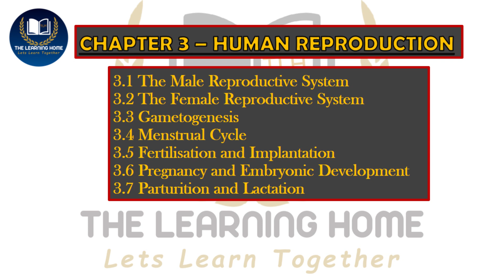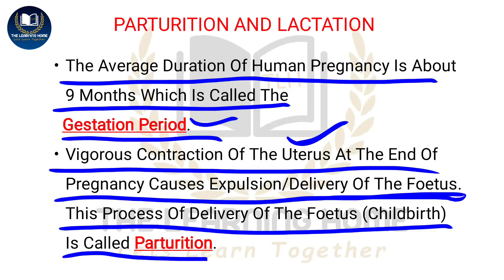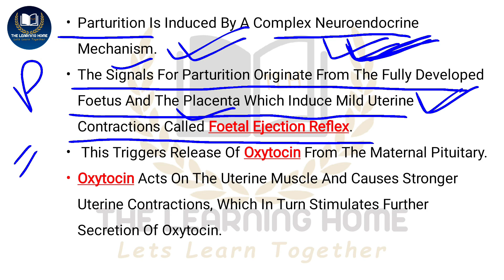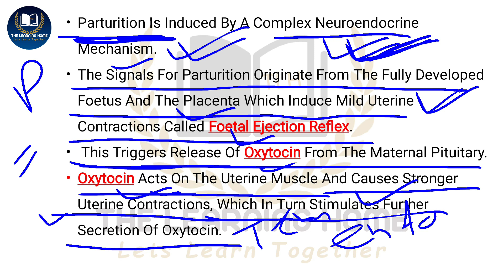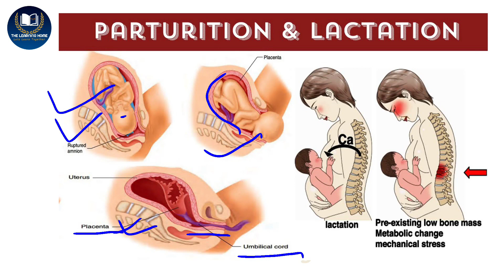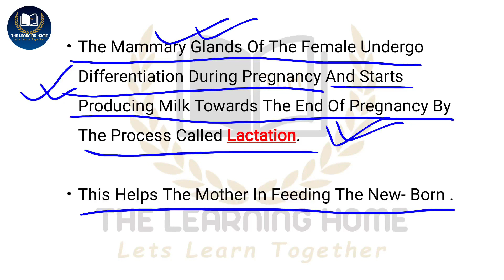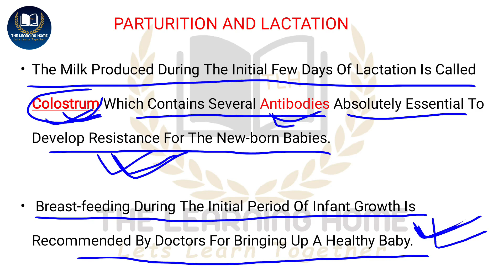Parturition And Lactation | Class 12 | Human Reproduction | The Learning Home | Swati suman | NEET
Human Reproduction
Parturition And Lactation
Class 12
Teaching By Swati Suman
The Learning Home
Neet 2021

Why study from THE LEARNING HOME? THE LEARNING HOME is an online education platform that helps give You NCERT/CBSE curriculum based free full courses of biology upto class 12th so that you can perform well in any and all exams you give in your academic career. like NEET .

Human Reproduction for NEET 2021 Exam has been discussed in this video. In this lesson, SWATI SUMAN shares her various preparation strategies along with examples that will help you to crack the exam. This video will help you to know about Parturition And Lactation which is one of the very important topic for NEET Exams..

male reproductive system
male reproductive system class 12 biology
parturition and lactation class 12 by the learning home